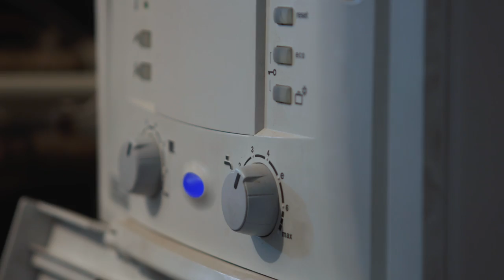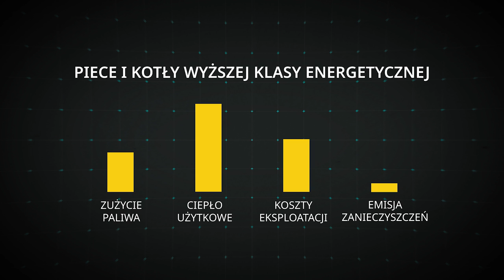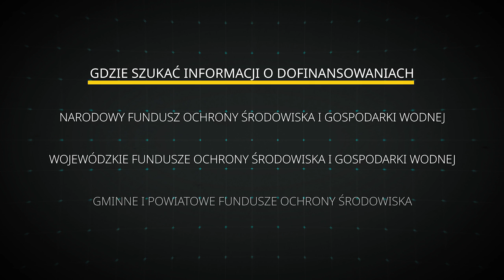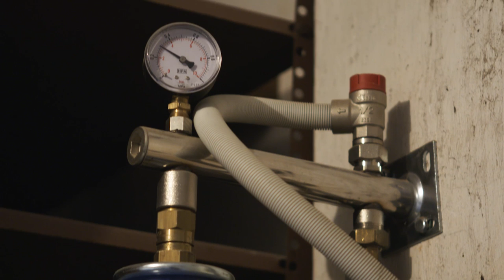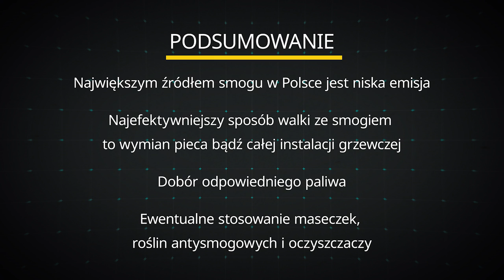Rozwiązania poprawiające jakość powietrza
🎤🎬 Telewizja Lubuszan to portal,
który specjalizuje się w przekazywaniu
informacji tak wiernie, jak to tylko możliwe.